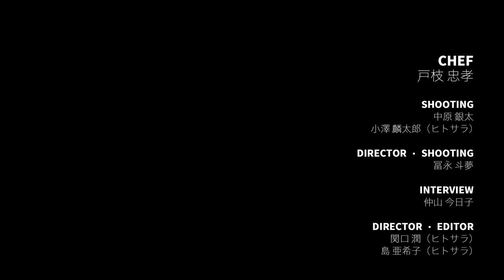たった3卓のレストラン、世界大会へ挑戦【レストラン トエダ】戸枝忠孝シェフ｜シェフのヨコガオ＃82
【シェフのヨコガオ】
話題の新店をオープンした料理人や、世界が注目する日本のトップシェフにインタビュー。
今月は「レストラン トエダ」の戸枝忠孝シェフです。

【レストラン トエダ】
軽井沢の静かな一軒家のフランス料理店【レストラン トエダ】。戸枝忠孝シェフは、料理界のオリンピック「ボキューズ・ドール」に挑戦し、国内大会で2019年は2位、2021年は1位となり、国際大会で世界9位を獲得した。コロナ禍でスポンサーも苦しい状況の中、クラウドファンディングや自腹を切ってまで大会に参加した、その思いに迫る。

■■【目次】■■
0:00　オープニング
0:11　軽井沢に流れる「フランスの空気」
2:17　国際料理コンクール「ボキューズ・ドール」との出会い
4:06　世界大会への挑戦
7:22　フランスの舞台で表現した「軽井沢の森」
10:15  世界大会を経て。戸枝シェフのこれから